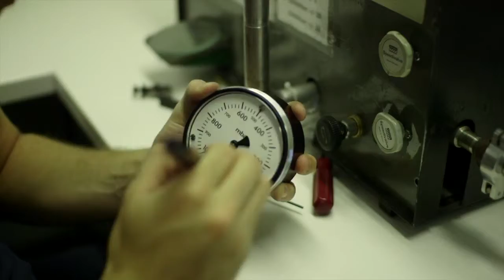Creative Instrumentation - Vacuum and Gauge Products-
Creative Instrumentation offers a wide range of vacuum fittings with KF, ISO & CF terminations. We can also offer a range of KF & ISO flanges and fittings which are fully compatible with those of other leading suppliers and are made from high quality materials. These products can be used in applications down to 10-7 mbar and baked to 200°C (sustained to 150°C). Fittings in DN 10, 16, 25, 40 and 50 sizes. Wide range of fittings and components in stainless steel and aluminium. Sealing materials are Viton® and Nitrile.